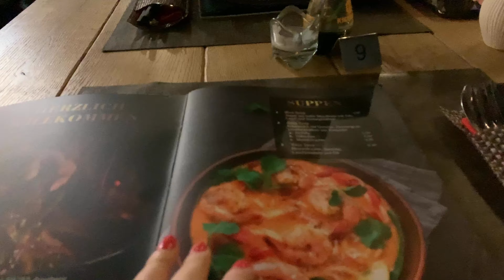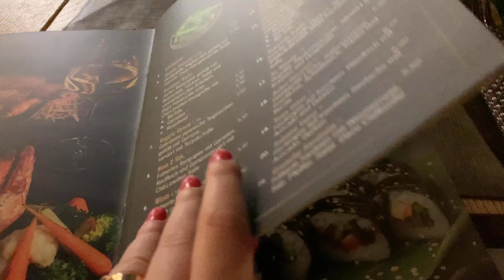ВЛОГ🇩🇪 Отмечаем мой День рождения! - японский ресторан Six Seven - праздник - Жизнь в Германии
👋 добро пожаловать на наш канал Жизнь в Германии!

✌️ Меня зовут Милана, я болгарка, переехала из Украины🇺🇦 в Германию в 2020 году. Мой муж Дмитрий здесь больше 8 лет.

Мы живем в Германии, NRW🇩🇪

✔️показываем вкусные, полезные и простые рецепты блюд